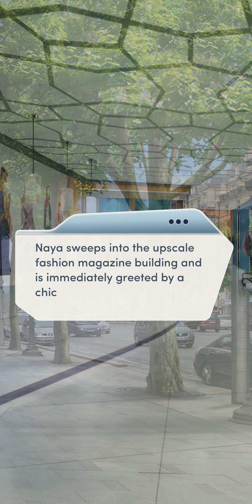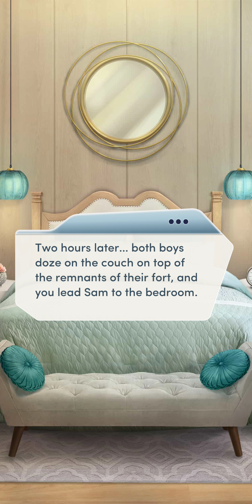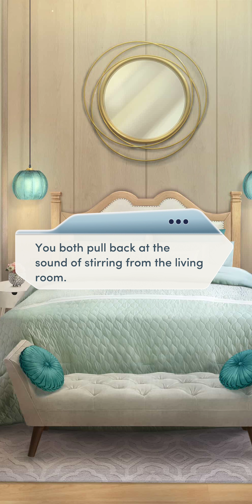The Nanny Affair, Book 2 Chapter 3: The Publicist (used Diamonds)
Shes cool and I like new